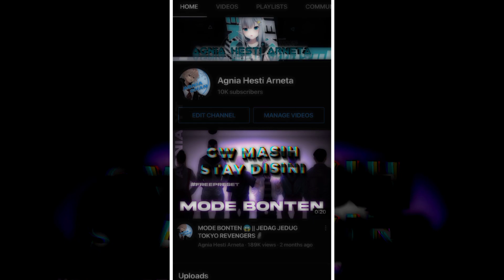TRIO COGAN 😱 || JEDAG JEDUG TOKYO REVENGERS🗿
REUPLOD VIDEO SAYA AUTO BAKU HANTAM.

Asrul YT